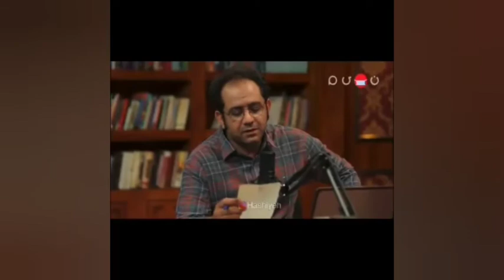تلخ ترین نامه یک دانش آموز به معلمش